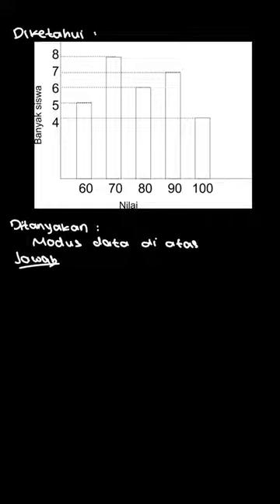Menentukan modus dari nilai ulangan | Buku Pendamping Teks Matematika SD | Kelas 6 | 5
✅ Dalam video ini kita akan membahas: 30. Perhatikan data nilai ulangan Matematika siswa kelas 6 pada diagram batang berikut!
b. Tentukan modus dari data nilai ulangan berikut!
Tema:
Kelas: 6
Mata Pelajaran: Matematika
Bab: 5
Buku: Buku Pendamping Teks Matematika Untuk SD/MI Kelas VI